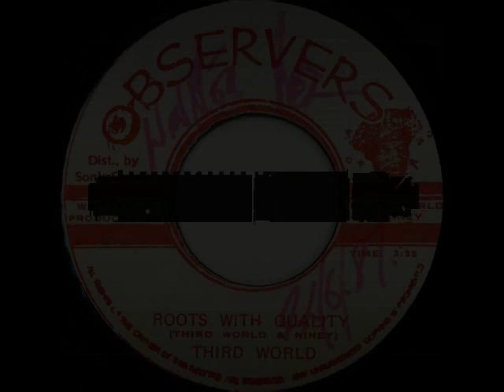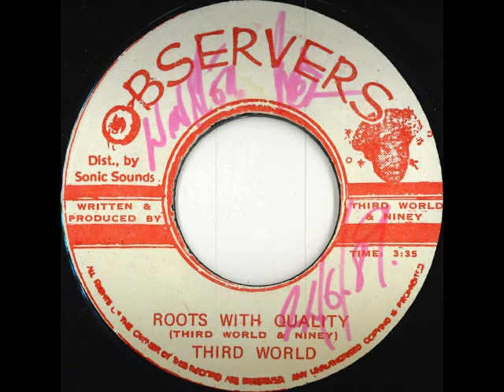Third World - Roots With Quality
Third World - Roots With Quality (198x)
7-inch
label Observers